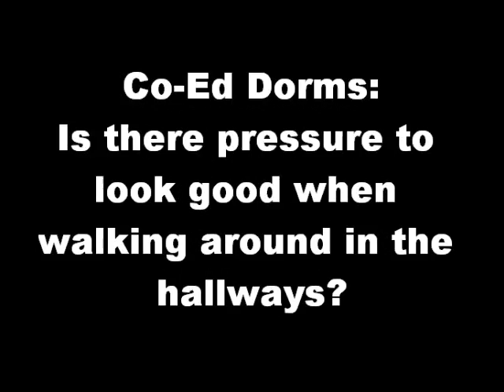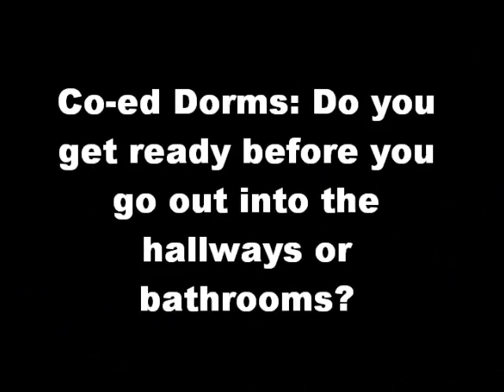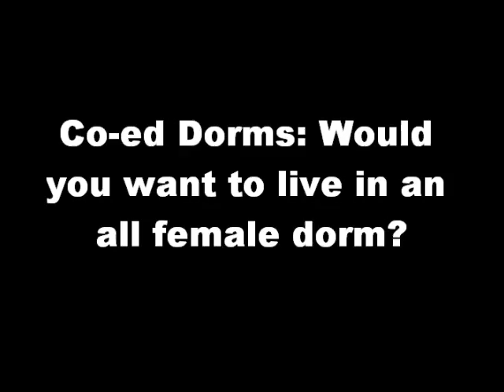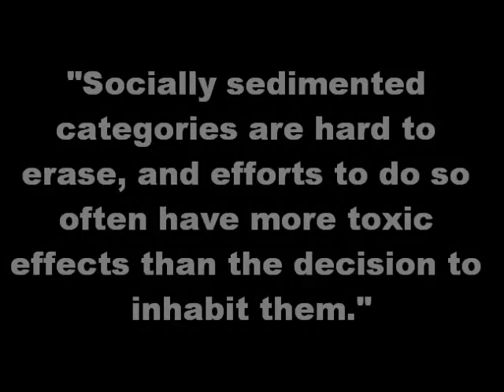AMS Movie: Pressure in the Hallways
Movie for AMS 150